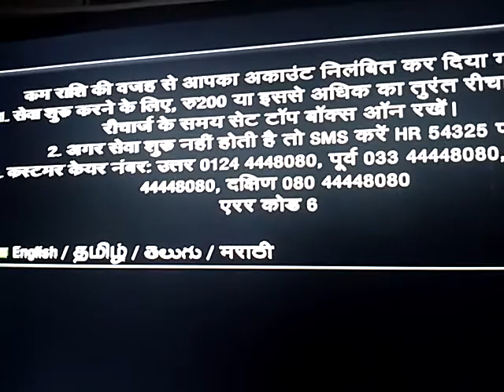Airtel complent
Airtel DTH Is 3rd class service...
Service is toooo bad as per comper other opretor